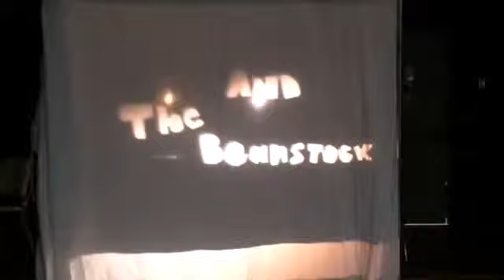Jack - Final 5th